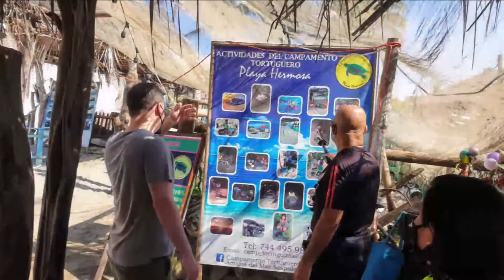20-01-2021 -- Baby Turtle Release - 3 Palos Lagoon & Croc Farm by Rudy Fregoso TourByVan Acapulco